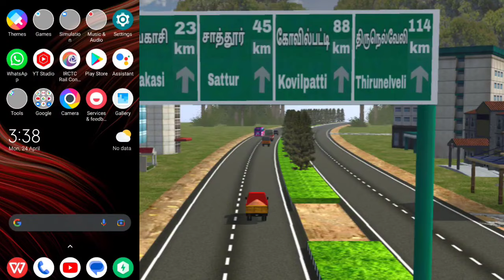மதுரை to திருநெல்வேலி வழி-விருதுநகர், சிவகாசி, சாத்தூர்,கோவில்பட்டி road map mod for bussid V3.7.1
this thirunelveli to tenkasi map mod link

this tnsct green bus mod link

how to change or activate Ashok Leyland and tata steering wheel mod

1️⃣ mod download link in this video link (important)

2️⃣ mod author credit in description

3⃣ don't tell password

4⃣ don't re-edit texture and re-upload without permission my mod

following above rules friends

supporting please